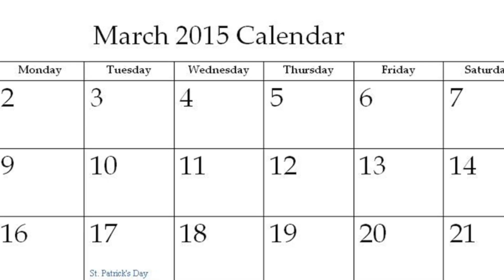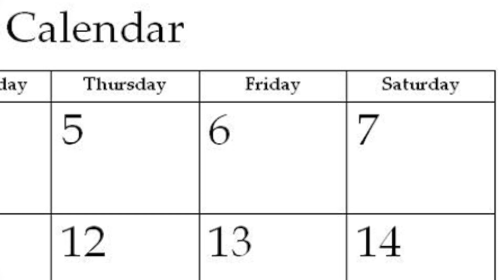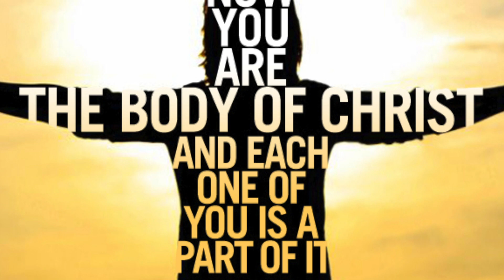Body Building Conference March 5th-7th